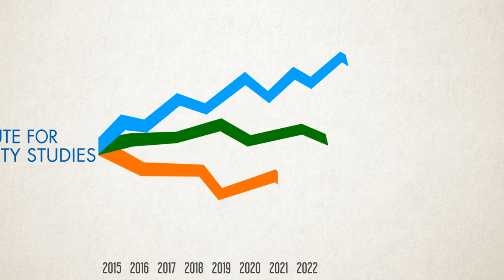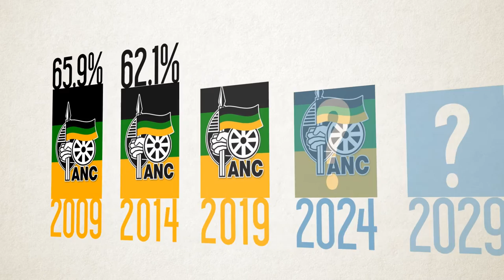An economic storm brewing?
South Africa needs to rediscover the political inclusion that led to the 'miracle of democracy' to have any hope of a prosperous economy. Download 'South African Futures 2035: can Bafana Bafana still score?’, the new paper by Jakkie Cilliers for the full details.